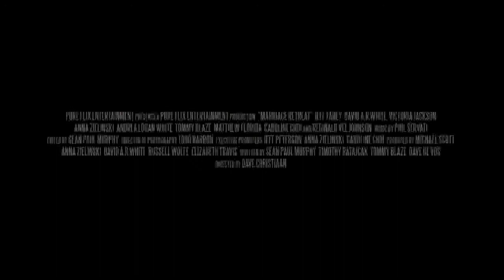Couples Retreat Trailer HD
Plot:Dave (Vince Vaughn), a dealer for Guitar Hero, and Ronnie (Malin Åkerman), a stay-at-home mom, are a typical couple with two young boys. They experience various stresses including redecorating their house and raising their sons. Joey (Jon Favreau) and Lucy (Kristin Davis) are high school sweethearts with a typical rebellious teenage daughter named Lacey. Their relationship is on the rocks. Jason (Jason Bateman) and Cynthia (Kristen Bell) are a neurotic couple who've experienced multiple failed attempts to conceive, and Shane (Faizon Love), who has recently separated from his wife, has a much younger twenty-year-old girlfriend, Trudy (Kali Hawk).
At Dave's son's birthday party, Jason and Cynthia, using PowerPoint, announce their troubled marriage and that they are considering divorce because they cannot have a baby. As a last-ditch effort, they have found a couples therapy resort named Eden. A deal called the Pelican Package is half the normal cost if they can get three other couples to join them. In their presentation, they show beautiful pictures of sunlit beaches and beautiful locations. They also assure the others that the couples therapy is purely optional.
Dave and Ronnie discuss their inability to go because of childcare responsibilities and decline the trip. In the middle of the night, their home security alarm is activated when Jason shows up unexpectedly to further sell the idea of the retreat. The commotion wakes the kids, who have overheard their parents' conversations of not being able to go because of them. Fearing that their parents are contemplating divorce, the kids have already arranged for Dave's father, Grandpa Jim-Jim (played by Vince Vaughn's real-life father, Vernon Vaughn) to babysit so their parents can go to Eden.
The retreat proves to be divided into Eden West and Eden East. West is for couples and uses the tagline "Stay Together". East is for singles and uses the tagline "Come Together". East and West attendees are not allowed to intermingle.
Upon arrival at Eden West, the four couples are shown their villas. At dinner, Sctanley [sic] (pronounced "Stanley"), the resort host (Peter Serafinowicz), informs them that couples therapy, which starts at 6 a.m., is actually mandatory. If any couple fails to attend, it will be taken as an indication that they want to leave, and a refund for Eden will be given, although not for their airfare. The group debates what to do. After an indulgent dinner with many delicacies, they decide to put up with "a couple of hours" of therapy in order to enjoy the other amenities of the resort.
In the morning, each couple meets with an assigned therapist. All four couples learn that they have problems, even Ronnie and Dave, who thought they were fine. They endure resort owner Marcel's (Jean Reno) unusual methods, including swimming with and feeding lemon sharks and yoga sessions with amorous instructor Salvadore (Carlos Ponce).
On the fourth night, Trudy escapes to Eden East. The other seven, encouraged by Joey who is unsatisfied with his marriage, leave to find her. Following an argument between Cynthia and Jason, the men and women split up. As they try to find their way to the resort, the men end up arguing and pointing out each others' marriage mistakes.
The women run into Salvadore who takes them to Eden East. The men come across the staff lounge where they find Sctanley playing Guitar Hero. He threatens to report them to Marcel, but Dave challenges him to the game (without telling Sctanley that he is involved in the game's production). Sctanley, after having lost the wager, directs them to Eden East, even though he knows he was tricked by Dave.
When they arrive, Dave realizes what a good thing he has with Ronnie. He goes with her to be alone at a waterfall. Joey finds Lucy with Salvadore and knocks him out, reuniting with his wife. Cynthia and Jason share drinks and end up becoming intimate. Shane runs into his ex-wife, who admits she still loves him. Shane tells Trudy to remain in Eden East and enjoy being single, then leaves with his ex-wife. All four couples return to Eden West.
Marcel, seeing that the couples have worked out their problems, frees them from the therapy and allows them to go jet skiing, and with that, really enjoy the rest of their vacation.